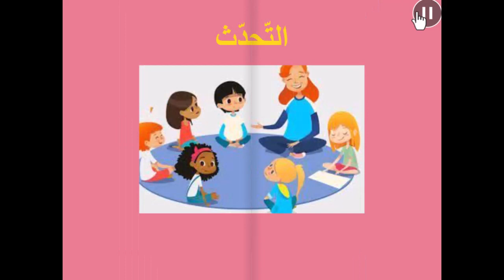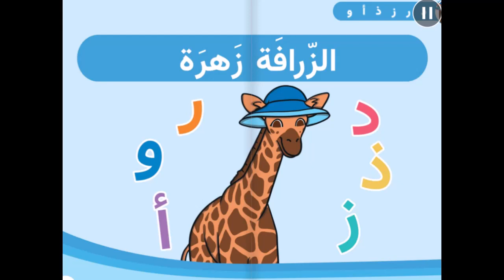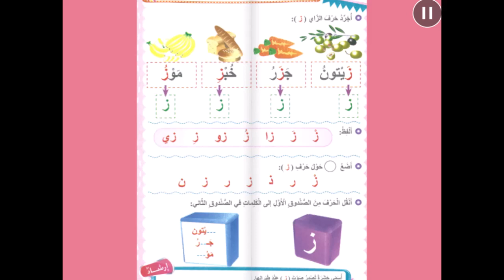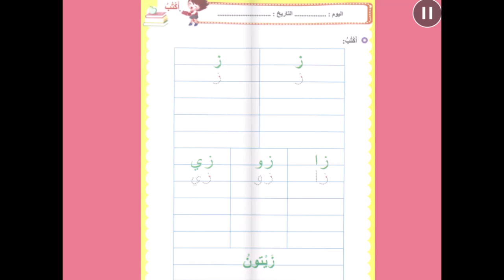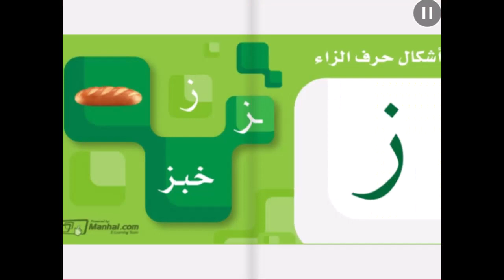حرف الزّاي - اللغة العربية - الرّوضة الثّانية - المعلمة رويدا مشربش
درس حرف الزّاي

توضّح هذه المادة الفلميّة الّمهارات الّتي سيتعلّمها المتعلّمون أثناء دراستهم لحرف الزّاي، تبدأ بمهارة الاستماع لقصّة حرف الزّاي بعنوان"الزّرافة زهرة" فيجيب بدوره على أسئلة الفهم والاستيعاب، وإعادة سرد القصّة بلغته الخاصّة وبلغة عربيّة سليمة قدر الإمكان.

أمّا عن مهارة التّحدث سيُعرض على المتعلّم صورة لوحة حرف الزّاي ويقوم بدوره بالتّحدّث والتّعبير عمّا يشاهد.

مهارة القراءة توضّح كيف يمييز المتعلّم بين اسم الحرف وصوت الحرف بالسّكون وبالمد القصير (زَ، زُ، زِ) والمد الطّويل ( زا، زو،زي) وكيفيّة تجريد حرف الزّاي من الكلمات ، والتّدرّب على قراءة بعض الكلمات البسيطة،

مهارة الكتابة من خلال تلوين حرف الزّاي، وكتابة حرف الزّاي بالطّريقة والاتجاه الصحيحين.

مهارة التّحليل والتركيز

رويدا مشربش